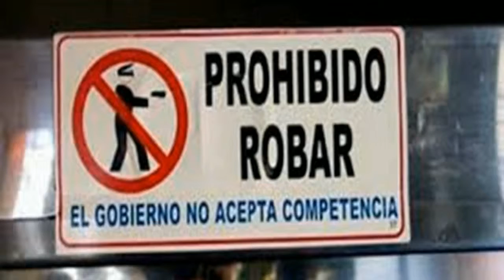El Ciudadano sin esperanza